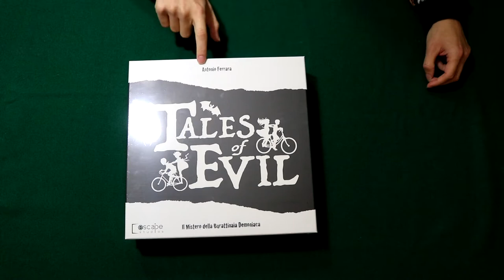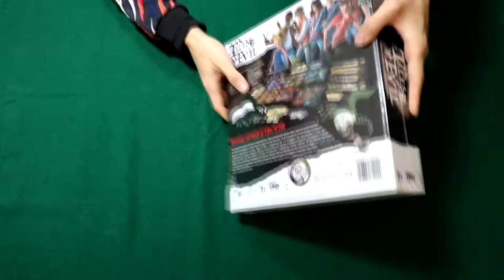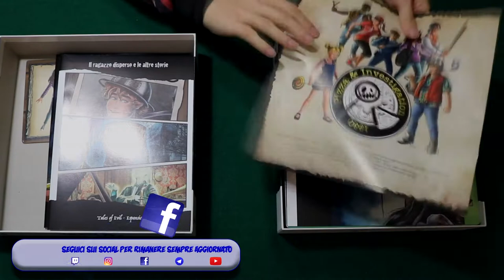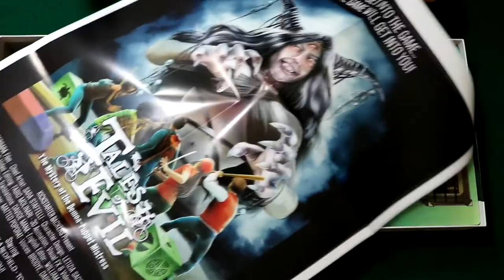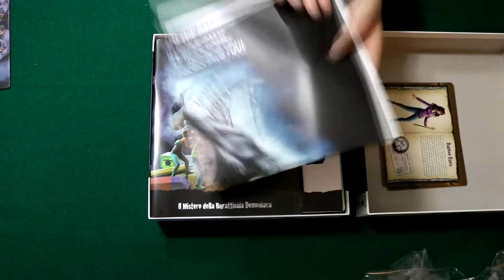Racconti Malvagi! Tales Of Evil [Unboxing]-[The Rolling Gamers]talesofevil